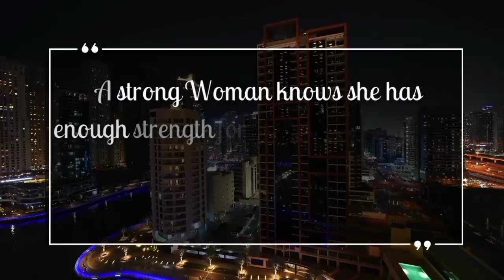CLEAN WITH ME 2024//MONDAY MOTIVATION//KITCHEN CLEAN WITH ME//CleaningwithNeecee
Happy Monday everyone!! It's another fresh start of a great week to begin and continue some cleaningmotivation in your space.Thank you for watching and I hope you enjoy see you all on the next one ❤️productive